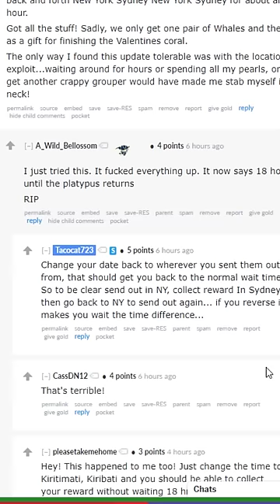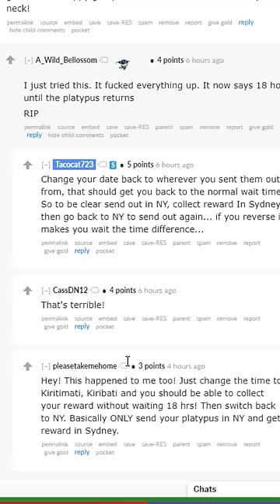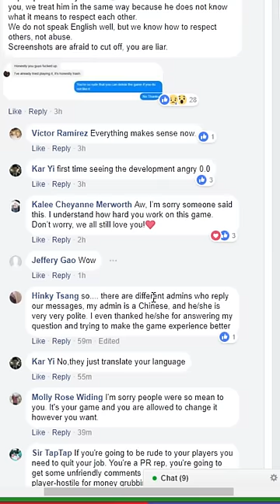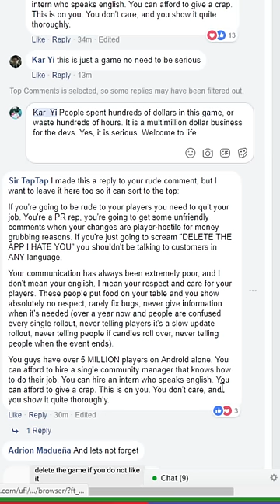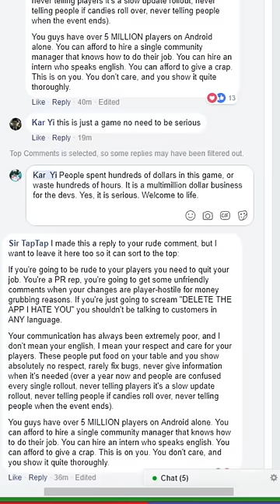Tap Tap Fish - AbyssRium Valentine's Event 2018: Get all items in one day! (timezone trick)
If the devs exploit you, sometimes you gotta exploit back Don't give them a cent, and complete the event in a day! Warning: over 50,000 roses required.

Social